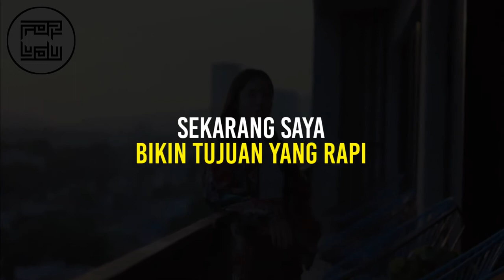Keraguan dalam diri kita harus disingkirkan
Ragu-ragu yang ada dalam diri kita harus disingkirkan, karena kita harus yakin pada potensi diri kita, supaya apapun rintangan yang kita hadapi, haruslah dikalahkan oleh semangat, dan percaya diri yang kita miliki.